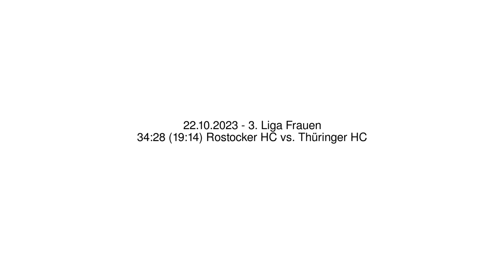34:28 (19:14) Rostocker HC vs. Thüringer HC - 22.10.2023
34:28 (19:14) Rostocker HC vs. Thüringer HC